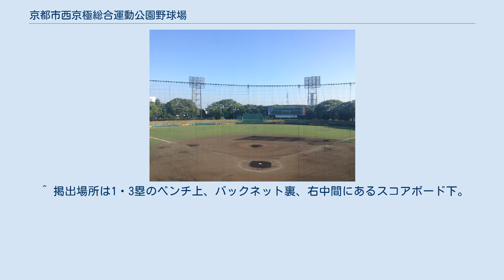京都市西京極総合運動公園野球場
京都市西京極総合運動公園 」 京都市西京極総合運動公園野球場 京都市西京極総合運動公園野球場（きょうとしにしきょうごくそうごううんどうこうえんやきゅうじょう）は、京都府京都市右京区の京都市西京極総合運動公園内にある野球場。
施設は京都市が所有し、京都市スポーツ協会が指定管理者として運営管理を行っている。
 通称は「西京極球場」。
2009年4月から京都市下京区に本社を置くサプリメントメーカーの株式会社わかさ生活が命名権を取得しており、「わかさスタジアム京都」（わかさスタジアムきょうと）の呼称を用いている（詳細は後述）。
 東宮（昭和天皇）成婚奉祝記念として、1930年（昭和5年）に京都市内初の運動公園として整備が開始され、野球場は1932年（昭和7年）8月に完成。
以来、高校野球、大学野球、社会人野球などアマチュア野球公式戦が開催されている。
 両翼100mと当時の野球場としては広かったことから、両翼にはその後ラッキーゾーンが設置され、92mとされた。
1965年（昭和40年）3月にはナイター設備が設置された。
第43回国民体育大会（京都国体、1988年（昭和63年））開催に合わせて1987年（昭和62年）にラッキーゾーンが撤去された。
但し、日本女子プロ野球機構が2012年から当球場で行う開催に限り、両翼90mの箇所にラッキーゾーン（仮設ネット）を25年振りに設置した。
2009年（平成21年）12月から翌年3月末まで、総工費約2億6000万円を投じて改修した。
 かつては松竹ロビンス（後に大洋ホエールズと合併し洋松ロビンスを経て、現在は横浜DeNAベイスターズ）、近鉄バファローズと阪急ブレーブス（後に両球団は合併し、現在はオリックス・バファローズ）が準本拠地と位置づけ、年間数試合公式戦を開催していた。
この他1950年代には東京都に本拠があった大映スターズ→大映ユニオンズと毎日オリオンズ→大毎オリオンズ、神奈川県を本拠地とした高橋ユニオンズも主催公式戦を行った。
またこの3球団の後身（存続球団は毎日→大毎）となったロッテオリオンズも、東京スタジアムの閉鎖で本拠地球場が不確定となっていた1973年に主催公式戦を行った。
 阪急ブレーブスは1958年から1982年までと1988年に準本拠地としていた。
このうち、1967年10月1日に行われた東映フライヤーズとのダブルヘッダーでは、第2試合に8-11の日没コールドゲームで敗れたものの、創設以来32年目で初優勝を果たした。
 阪急がオリックスになってからは初年度の1989年に3試合を開催したのみだったが、2015年に26年ぶりとなる公式戦が1試合行われ、2018年にも公式戦を開催したほか、オープン戦を行うこともある。
 阪神甲子園球場（兵庫県西宮市。以下、甲子園）を本拠地とする阪神タイガースも、かつては甲子園が使用できない8月の高校野球全国大会開催期間中に定期的に主催公式戦を開催していた。
だが、後に神戸総合運動公園野球場（ほっともっとフィールド神戸）や大阪ドーム（京セラドーム大阪）完成するとそれらを優先的に使用するようになり、西京極での公式戦は開催時期を4月から6月の間に移行すると共に年1試合のみの開催となった。
ただ、2006年に開催予定であった1試合が「施設の老朽化」を理由に甲子園に振り替えられたことをきっかけに、それ以降はオープン戦、公式戦ともに開催されていない。
 2010年4月21日、読売ジャイアンツが1956年6月以来、56年ぶりとなる同球場での一軍公式戦（横浜ベイスターズ戦）を主催した（試合は4-2で巨人の勝利）。
 社会人野球では、毎年4月下旬から5月上旬にかけてJABA京都大会が開催される他、2010年は社会人野球日本選手権大会第1ステージ（関西大会）の会場に指定された。
本来は2011年も同様に行う予定だったが中止となり、2012年以後は大阪ドーム（京セラドーム大阪）1箇所だけで全日程を行うことが決まったため、当地での日本選手権開催はこの1回限りで終わりとなった。
 大学野球は京都府内の所属校を持つ連盟が数節づつ会場としている。
同立戦、産龍戦（京都産業大学-龍谷大学）、佛教大学-京都先端科学大学（旧・京都学園大学）のカードが組まれる。
 古くからフェンス広告などの掲出を行っているが、一時期は関西電力やNTT西日本...